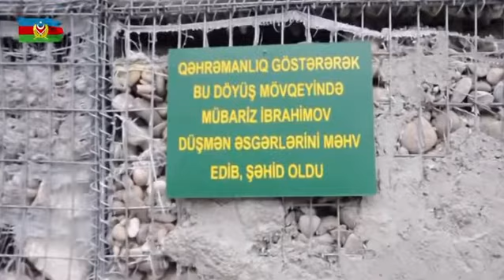Mübariz İbrahimovun dağıtdığı posta bayrağımız sancılıb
🇦🇿 Şəhid Mübariz İbrahimovun vaxtıilə təkbaşına gedib dağıtdığı erməni postuna Azərbaycan bayrağı sancılıb.